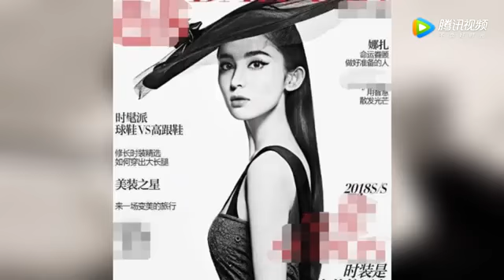古力娜扎拍摄“赫本风”大片 比东北赫本吴昕更让人惊艳！